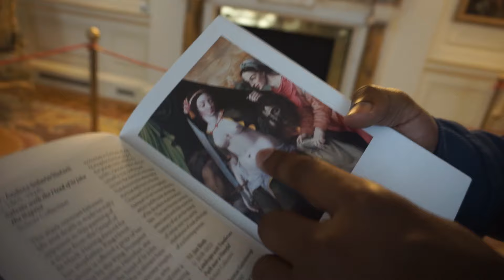Flew across the world with a boy to spend 24hrs In Dublin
If there are two places I could magically transport to in this world, it would be Dublin and Scotland. I felt so at home in Dublin and wish I had more than 24hrs to spend there!

I hope you guys enjoy it as much as I did *besos 𐙚 ‧₊˚ ⋅

Sending lots of love xoxo